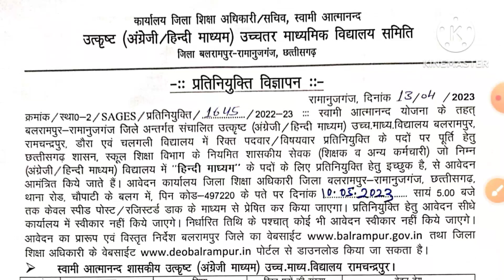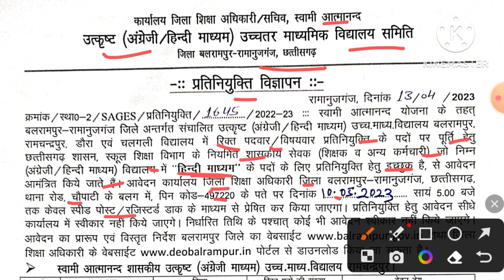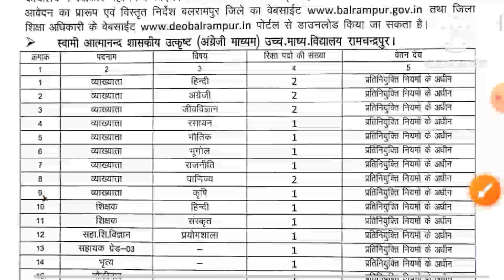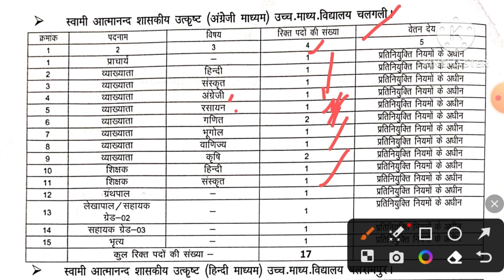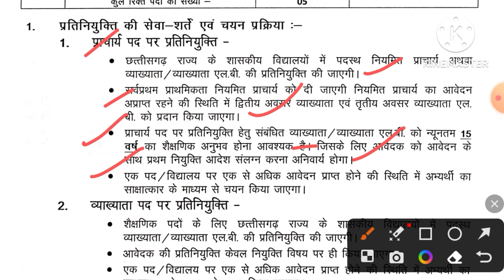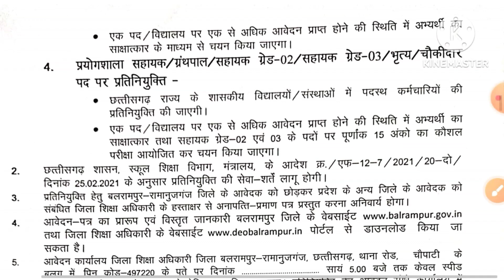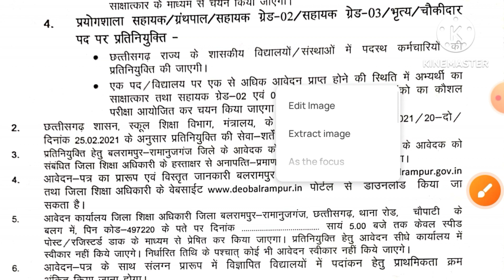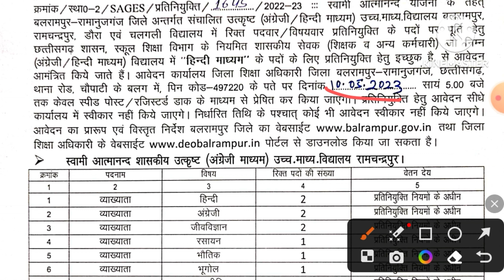Swami Atmanand School New Recruitment 2023 | स्वामी आत्मानंद स्कूल नई अपडेट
swami atmanand Teaching job new notification out 2023

# संविदाभर्ती
swamiatmanandschoolbaramkela2023 swami atmanand school vacancy
swami atmanand teacher vacancy
swami atmanand school bilaspur vacancy raipur swami atmanand school vacancy